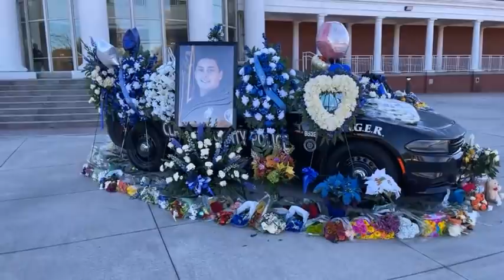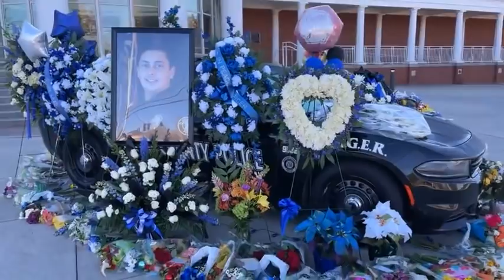Un día muy triste para las autoridades en Georgia tres oficiales asesinados Noticias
Un día muy triste para las autoridades en Georgia.